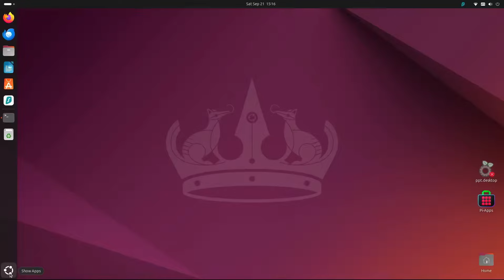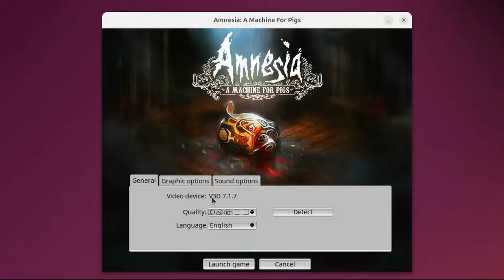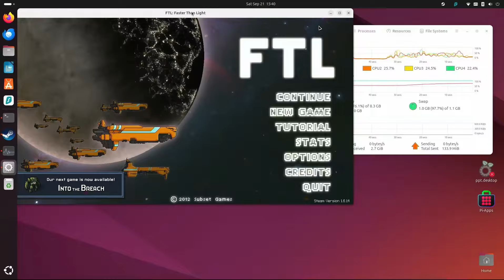Playing Steam games on Raspberry Pi 5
I tried to run some Steam games on Raspberry Pi 5 (Ubuntu) and i was succeeded with Stardew Valley, Amnesia: Machine For Pigs, Little Inferno, Don't Starve and FTL.